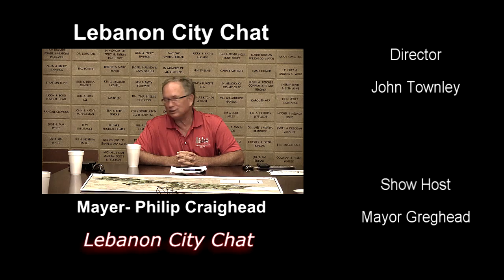Lebanon City Chat 9 7 2016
Mayer Phillip Creghead of Lebanon tn meets first Tuesday of every month at the Lebanon Chamber